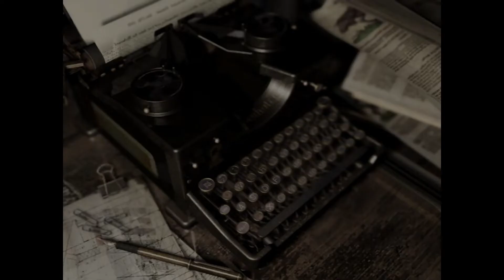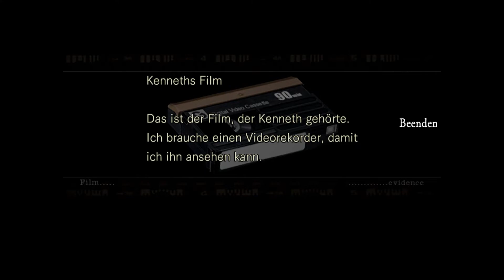Resident Evil #010 - Da geht mir ein Licht auf!